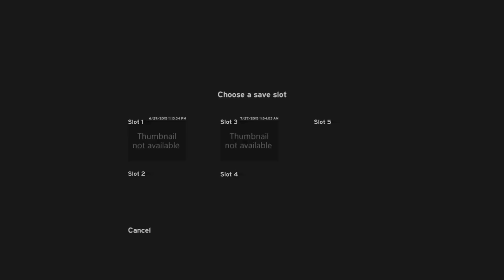Let's Play The Forest - EP39 - Familiar Place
After some updates, we take another look at The Forest!

In The Forest, the player must survive on an island on which their character's plane has crashed by creating shelter, weapons, and other survival tools. There's one other thing though... we are not alone.

***Warning: This video contains mature content. 18+***